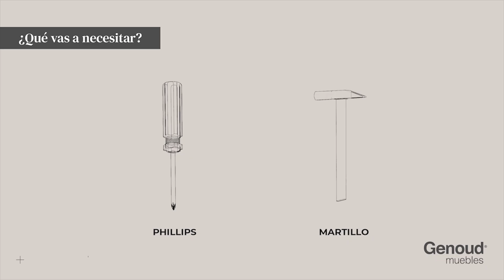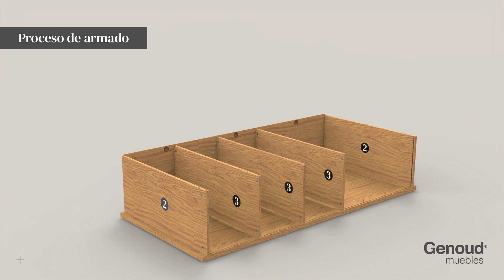VITRINA [ Contemporánea ] de Genoud Muebles | Instructivo de armado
En este video te mostramos el instructivo de armado de nuestra Vitrina de la Línea Contemporánea, producto diseñado y fabricado por Genoud Muebles.

Para ampliar la información de los productos, visitá nuestro sitio web.

𝐆𝐄𝐍𝐎𝐔𝐃 𝐅𝐎𝐑𝐄𝐒𝐓𝐎 𝐈𝐍𝐃𝐔𝐒𝐓𝐑𝐈𝐀𝐋 𝐒.𝐀.
Sólo contamos con venta mayorista.

𝐕𝐈𝐒𝐈𝐓𝐀𝐍𝐎𝐒
Parque Industrial Pergamino,